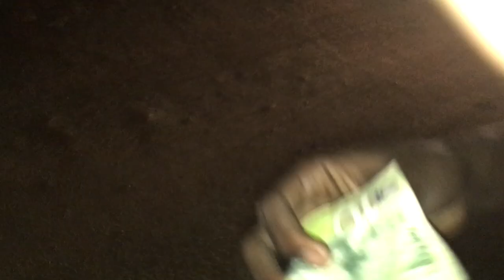Sorry Sewaa !! All Kumawood Actor Made Sewaa Day At Her Mums One Week Full Video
Reagan Jackson is A movie Actor who started movies at the age of 6 years old in the hand of A big Movie Director & A producer Jackson K Bentum and he have been in the industry for many years now . So he really knows a lot about the movie industry and knows the right movies and shows to entertain fans .

Emelia Brobbey,
Ellen Kyei White,
Benedicta Gafa,
Patricia Bentum,
Josephine Konadu,
Stacy Boakye,
Bernice Asare,
Kwadwo Nkansah lilwyne,
Isaac Amoako,
Kojo Poku Mahala,
Papa Kumasi,
Yaw Dabo,
College,
Kwaku Manu,
Sylvester Agyapong,
Mercy Asiedu,
Kyeiwaah
Agya Koo
Wayoosi,
Company
Kwadwo Poku Mahala,
Micheal Afrane,
Hans Rudolf J. J. Ba
Salinko

Etc.